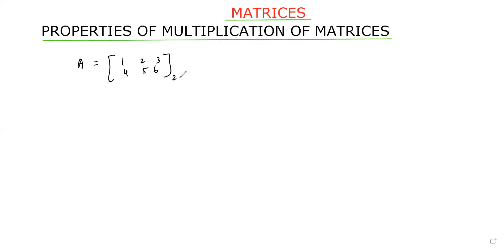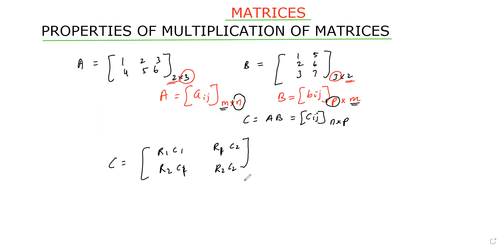MATRICES PART 3 PROPERTIES OF MATRIX MULTIPLICATION TYPES OF MATRICES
MATHS FOR YOU